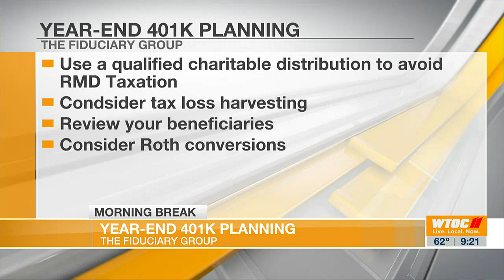Year-end 401K planning help with the Fiduciary Group